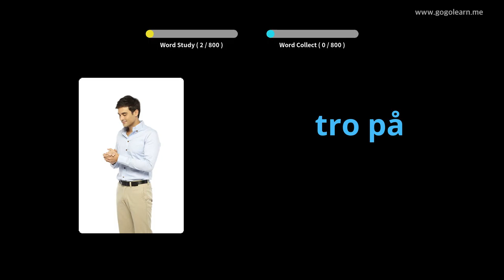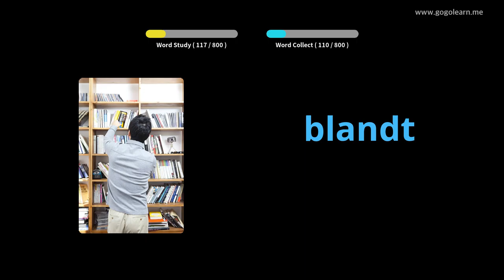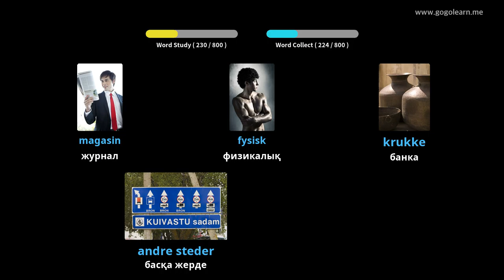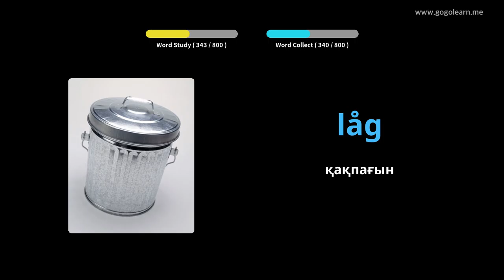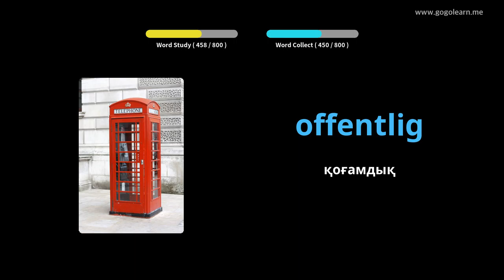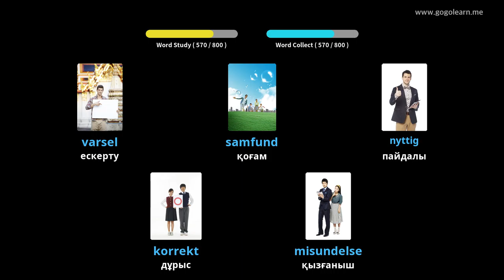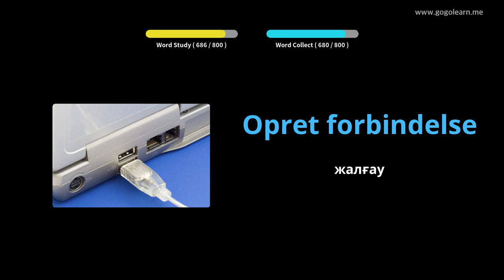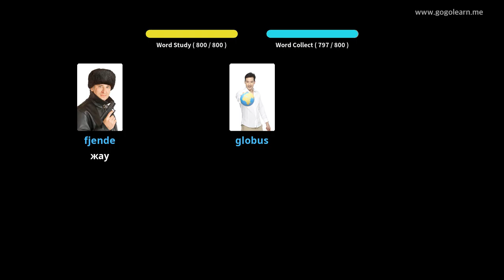Ұйқы кезінде Датша сөздік тыңдау |Golearn